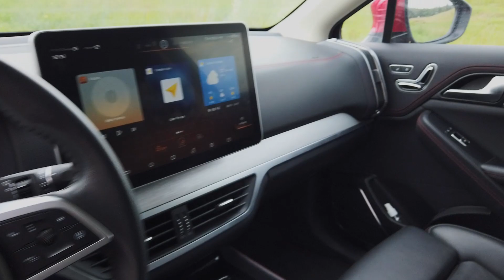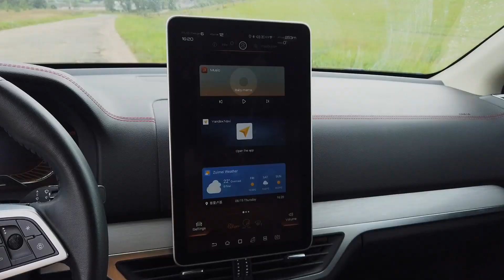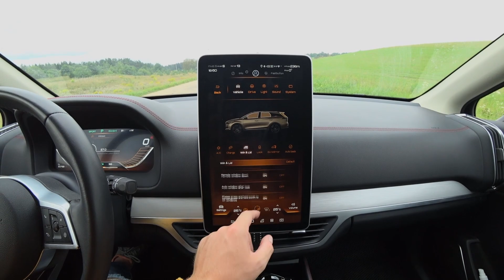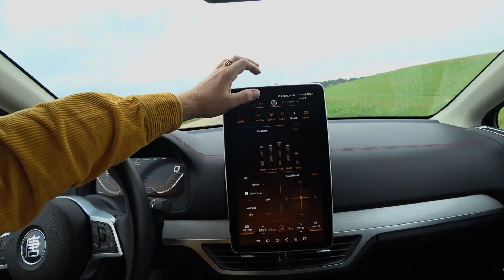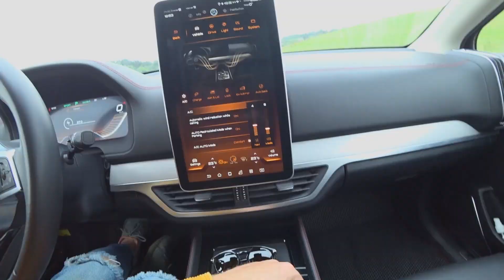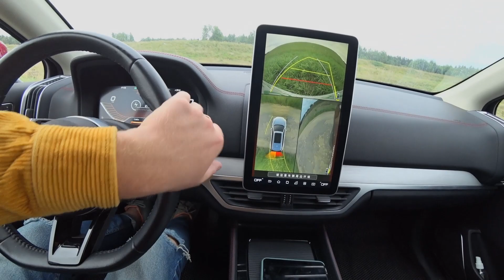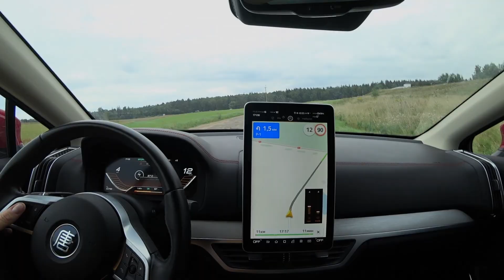BYD Tang ev600 - ОБЗОР и Тест драйв! Как купить китайский электромобиль? Авто из Китая, цена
🚗 Как купить авто из США или как пригнать электромобиль? Ответ прост!
● Telegram Мажорный Ford Mustang и супер-акция

👉 Всем привет! На канале WESTMOTORS новый выпуск! И в этот раз мы решили отойти от традиционных обзоров американских и европейских авто. Знакомьтесь, перед вами полноприводный электро-кроссовер BYD Tang EV600 с пятьюстами лошадиными силами под капотом и запасом автономного хода в 600 км. Как ни странно, подобной модели нет даже у Tesla, причем по стоимости китайский электрокар значительно дешевле своих штатовских конкурентов. Смотрите этот ролик, если хотите узнать:
• Что означает аббревиатура BYD;
• На колесах какого типоразмера ездит Tang EV600;
• За сколько секунд этот тяжеловесный кроссовер разгоняется до сотни (спойлер: очень быстро);
• Почему автомобиль не перегружен функционалом и это хорошо;
• Зачем этому внедорожнику ниши для подстаканников в багажном отсеке;
• Почему простая пассажирская ручка полезнее интеллектуального мультимедиа;
• На какой случай в лючке зарядной системы есть подсветка;
• Как китайцам удалось сделать фактуру отделочного пластика неотличимой от кожи;
• Как работает функция «легкого выхода» из автомобиля;
• Какой «сюрприз» кроется в функции открытия багажника из салона;
• Почему автомобиль Tesla сравнивают с порно-актрисой, а Tang EV600 – с моделью Victoria’s Secret.

Как видим, герой нашего ролика – автомобиль интересный и заслуживает внимания. Помимо множества продвинутых функций в нем присутствует англоязычная прошивка мультимедиа. А это значит, что китайцы наконец-то всерьез задумались об иностранном покупателе, и скорее всего, будут двигаться в этом направлении дальше. Напишите, что вы думаете о Tang EV600 в комментариях. А если захотите себе похожий электрокар – обращайтесь в WESTMOTORS!

Цены приведены как справочная информация и не являются публичной офертой